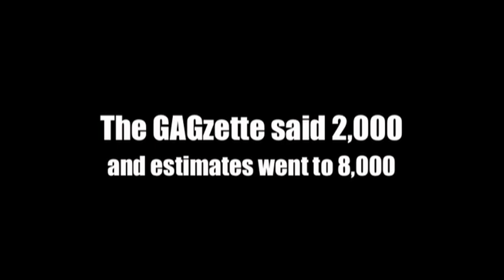Ed "teabag" Bircham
CPIS held a Tax Day protest on April 15, 2010 at the post office, down the street from the teabagger's rally, to protest ALL waste of tax money INCLUDING the 48% that goes to the military.

I went down to the teabaggers rally to hand out flyers on the REAL waste of money, the REAL cause of the deficit and the REAL solutions, and gave 1 to Ed Bircham, of Bircham's Office Products, our original bircher, teabagger, reichwingnut and (documented) alien.

He was whining about the lack of turnout (.002% of the county) and since there has been much made of the numbers after our local reichwing media outlet and teabagger central, the GAGzette, claimed there were 2,000 people there, I thought I would post his rant of "only a thousand" in a county of 500,000 was priceless.

He says "a thousand" the cops said 500, I said 6-700 BUT ONLY counted 274 from the video I shot (plus maybe 100-150 that weren't in the video, makes maybe, to be generous, 850) The organizers, like Fox Noose, using old footage to claim numbers that weren't there, said 2,000-8,000.

The reich, like Ed, always leave out the largest part of our income tax expenditures and the 80% of the debt service that goes for wars, military, invasions, occupations, mercenary armies like blackwater, CACI and triple canopy, and the rest of the military-industrial complex like General Dynamics, Bechtel, Raytheon, Boeing, ATK, Lockheed Martin, etc.

We have 737 bases in 63 countries with 255,065 personnel in 156 countries, with 845,441 different buildings, with underlying land surface of 30 million acres and with federal troops stationed in ALL 50 states and ALL US "territories".

The United States accounts for 47% of the world's total military spending, however the U.S.'s share of the world's GDP is about 21%.